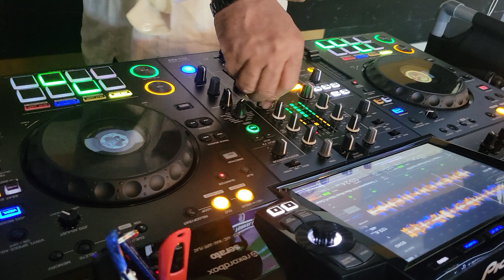HOUSE MUSIC EXPERIENCE @ D'BO'S DAIQUIRIS IN SOUTHFIELD, 5-25-2023 FILMED BY WAYNE SHELDON PERRY....